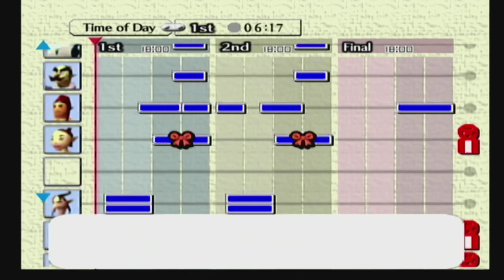The Legend of Zelda: Majora's Mask [GCN XLP] ep 8: A Rockstar Among Pirates pt 1